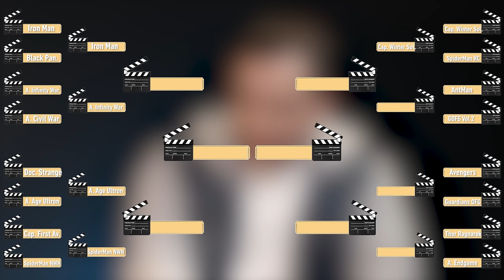منافسات أفضل فيلم في عالم مارفيل السينمائي مع فهمي وأبو إسماعيل 🥊 | دور الستاشر | FilmGamed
تحدي ومنافسة ومناقشة ومناظرة جديدة خاضها 16 فيلم لإختيار فيلم واحد يستحق الفوز بلقب الأفضل بين كل أفلام عالم مارفيل السينمائي مع أحمد فهمي ومحمود أبو إسماعيل.